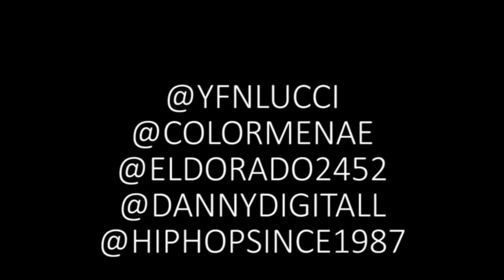YFN Lucci Talks 'Wish Me Well 3', His Back 2 School Field Day, Damar Jackson & More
Recently, one of the hottest young celebrity couples, rapper YFN Lucci and TV personality Reginae Carter, hosted their first annual Back 2 School Field Day for the Atlanta youth. Held at the Grant Park Recreation Center.

Following the event, Terrell Thomas caught up with YFN Lucci to see what he is working on and get his thoughts on the event.

YFN Lucci spoke on his first annual Back 2 School Field Day for the Atlanta youth and why it is so important to giveback. Speaking on his excitement on his upcoming music, YFN Lucci informed us that his new project 'Wish Me Well 3' is on the way. YFN Lucci spoke on his plans for the remainder of 2018 and his upcoming joint record with his T.I.G label mate Damar Jackson.

The interview was conducted by Terrell Thomas. The interview was shot by Danny Digitall.